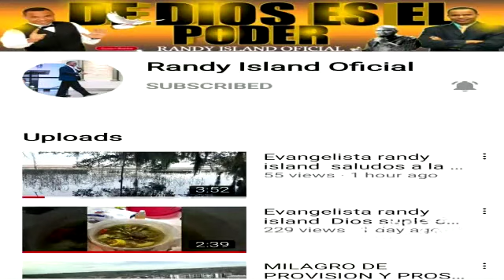Evangelista Randy Island yo no sé Dios mío que gloria